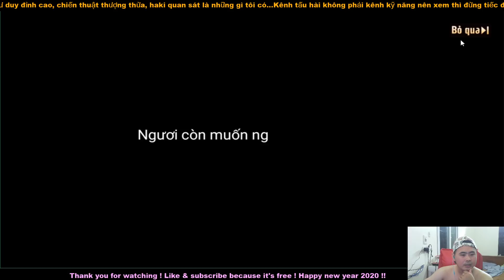Quyền Vương Chiến VNG - VIP 5 có gì !? Đủ để trải nghiệm mọi thứ chưa !?